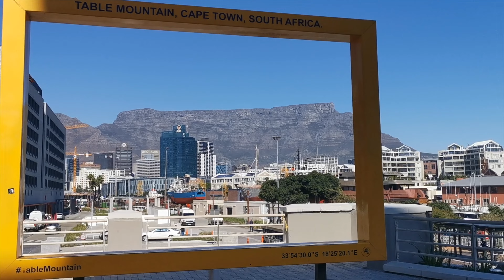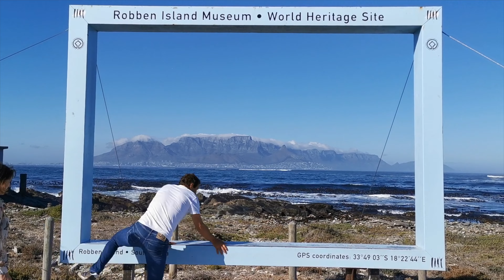Cape Town, South Africa 🇿🇦 Is Cape Point the southern most tip of Africa?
Is Cape Point the southern most tip of Africa